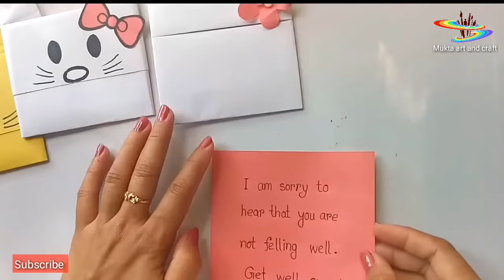How to make a paper Envelope.Super Easy Origami Envelope Tutorial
Learn how to make a simple and easy origami paper envelope step by step.